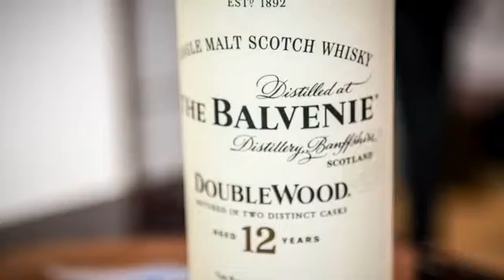Un auto extraordinario: 2015 Morgan Balvenie